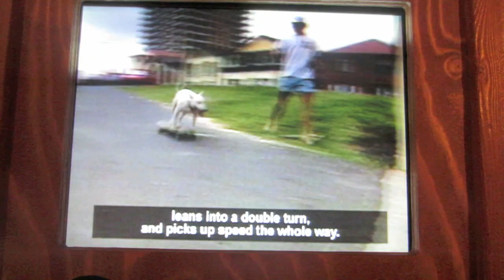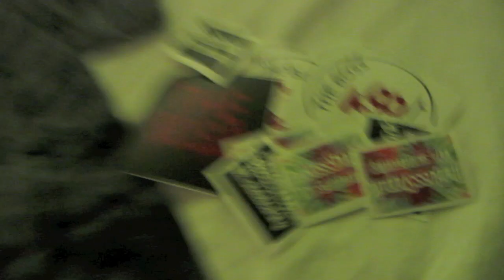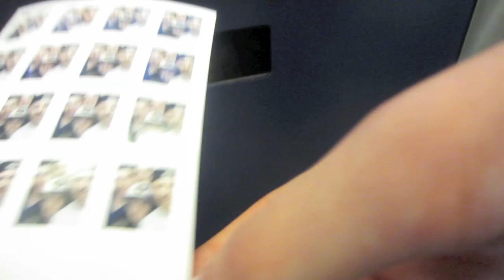Sommervlog #22 Meetup i odense (06/08/13)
Hey alle sammen, tak fordi du ser min video. Hvis du har lyst må du meget gerne tage et kig på nogen af de nedenstående link:

Spar 15 % på Thebossshop.dk Brug koden "FREKUL"

Ved brug af koden optjener jeg nogle kroner till webshoppen som jeg kan handle for.

tak til min bror for at have været en stor hjælp igennem mit youtube forløb indtil videre:

Hvad hedder dit kamera setup?
Mit kamera hedder Canon eos 600d (t3i) med en 18-55 mm linse + standard filter. Jeg bruger udover et kamerastativ der hedder: Hama tripod star 60

Hvilket redigerings program bruger du?
Imovie 12'